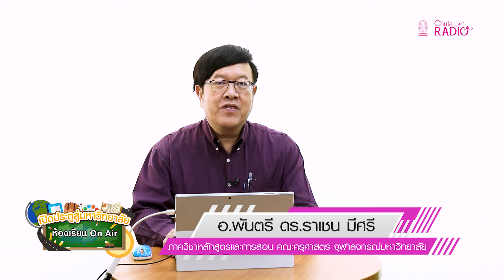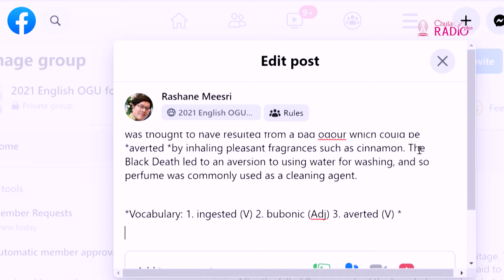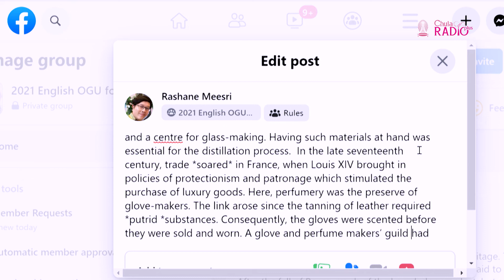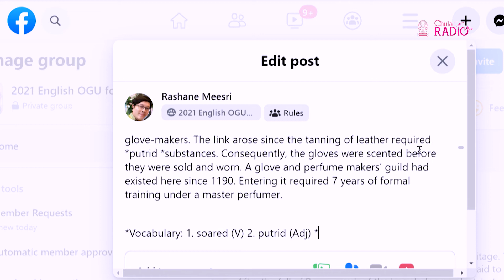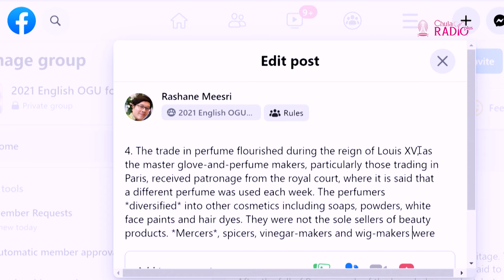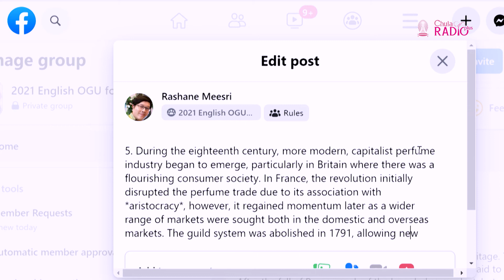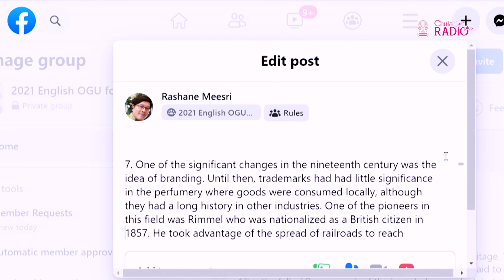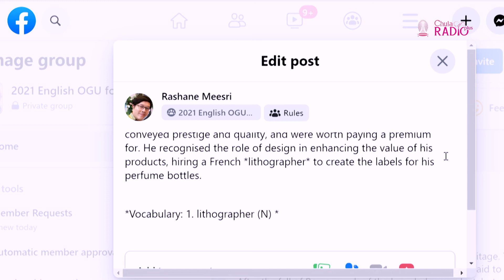วิชาภาษาอังกฤษ ตอนที่ 30 (Reading of the perfumery)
ข้าราชการ เกษียณอายุราชการ คณะครุศาสตร์ จุฬาลงกรณ์มหาวิทยาลัย